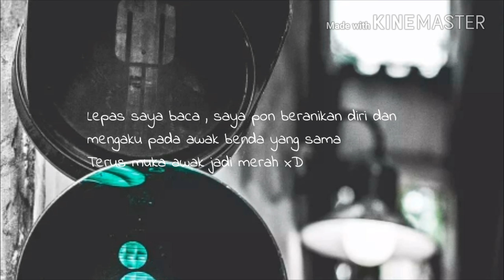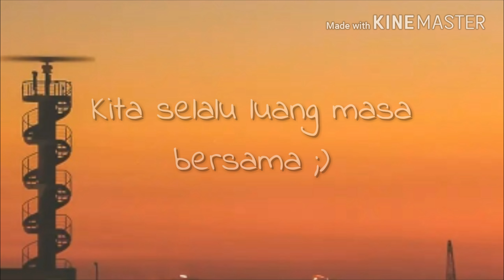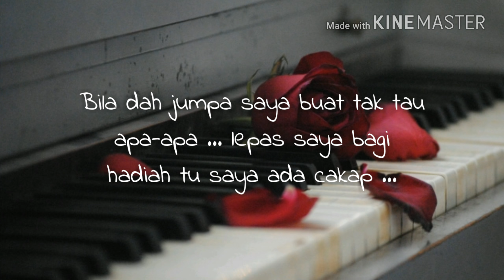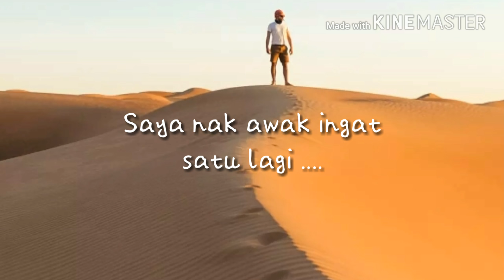Saya Masih Sayang Awak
Huhuhu.. Ada Yang Kata kisah benar.. tapi tak tau la 😅 pakat buat ja time boring